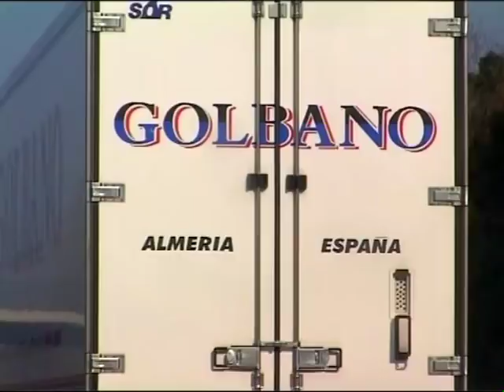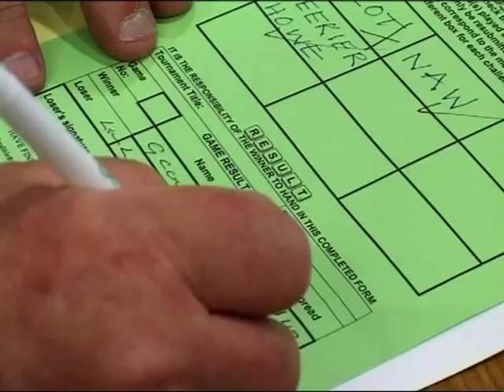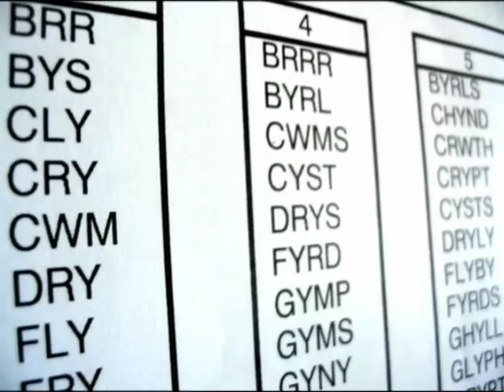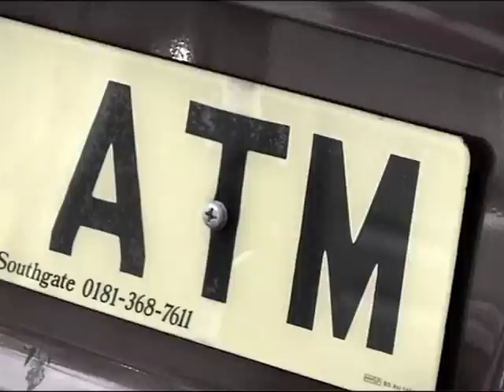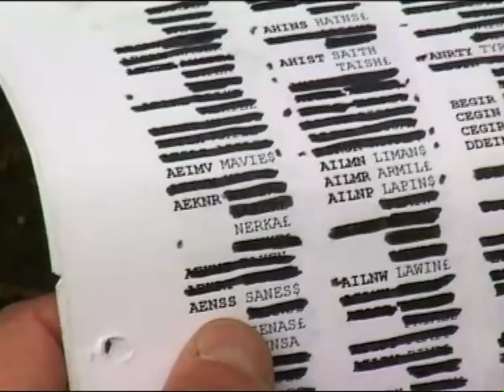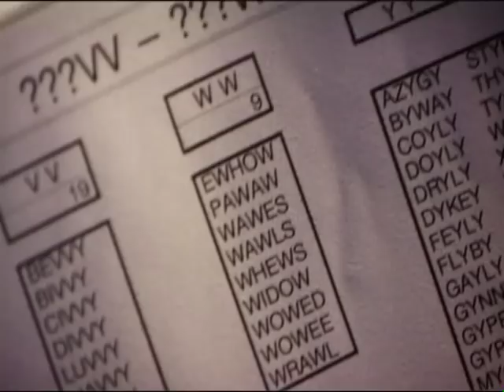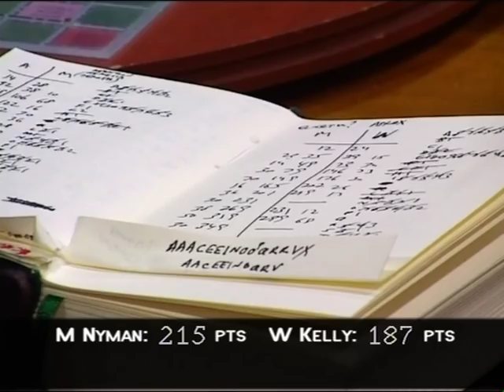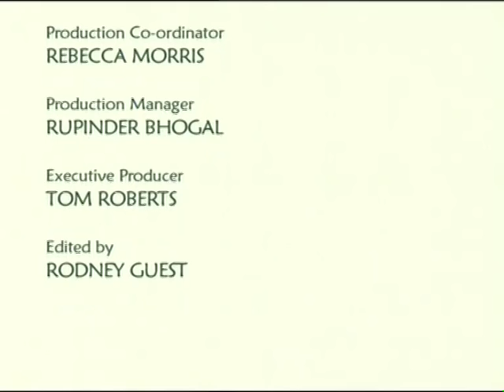SCRABBLE DOCUMENTARY 'Lost for Words '